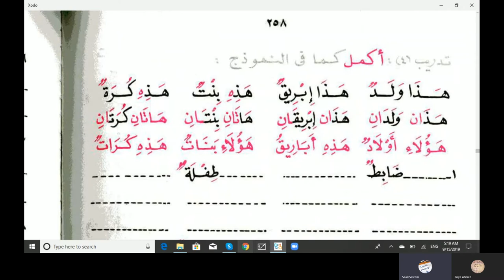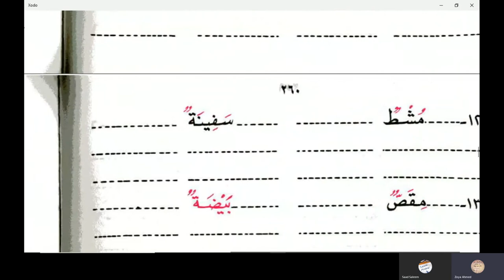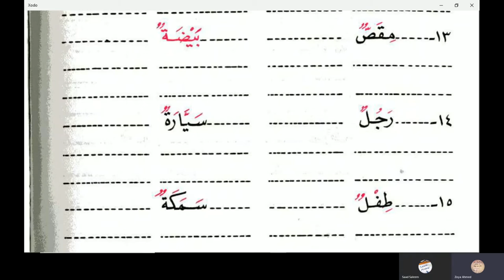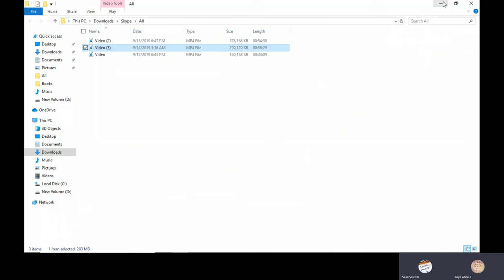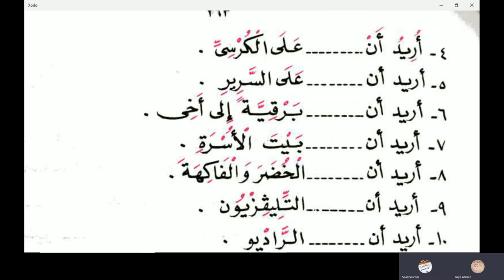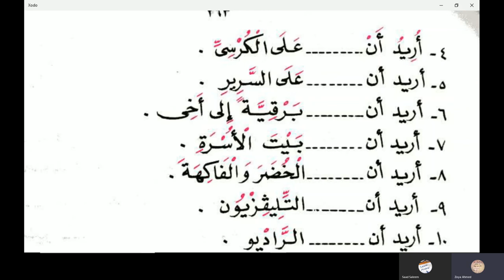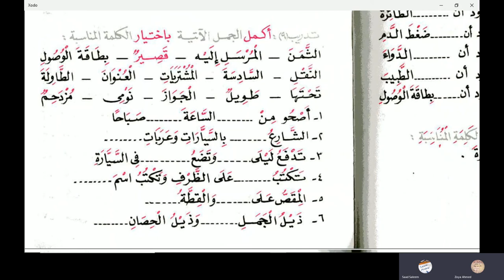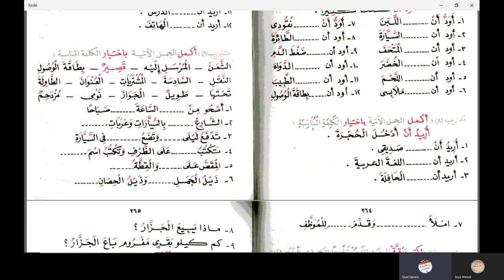Al Kitabul Asasi Book 1 Lesson 17 in Urdu Language